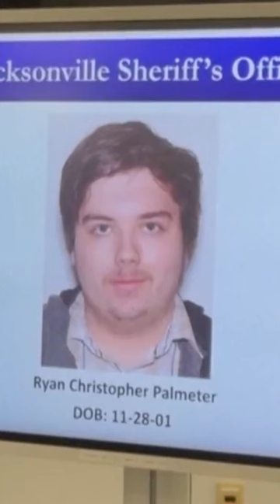Mourners Come Together after Racially Motivated Shooting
JACKSONVILLE, Fla. (AP) — A white man wearing a mask and firing a weapon emblazoned with a swastika gunned down three Black people Saturday in a racist attack in Jacksonville, Florida. The shooter, who had also posted racist writings, then killed himself. Here's what is known about the killings:

WHERE AND WHEN DID THE SHOOTING TAKE PLACE?

The shooting happened Saturday afternoon at a Dollar General store in New Town, a predominantly Black neighborhood of Jacksonville, Florida. The store is near Edward Waters University, a historically Black school with about 1,000 students. The school said the man was spotted on campus by a security guard shortly before the shooting and asked to leave when he refused to identify himself. He was seen putting on his bullet-resistant vest and mask before he drove away. Jacksonville Sheriff T.K. Waters said Sunday that it does not appear that he intended to attack the school.